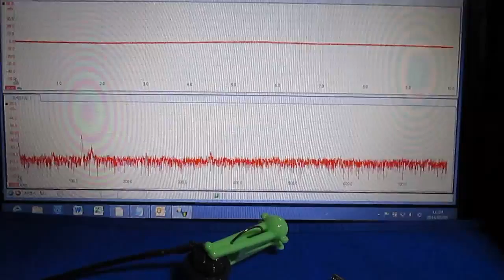超音波プローブ実験（表面検査技術） Ultrasonic probe experiment